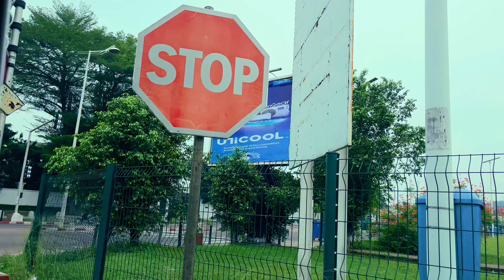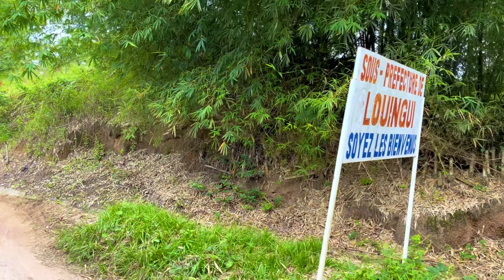Je Visite Le Village Éducatif de Ngamibakou au Congo — Louingui, Kinkala 🇨🇬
Le Village Éducatif de Ngamibakou offre une éducation gratuite aux enfants et leur donne accès à plusieurs activités, loisirs ainsi que des dortoirs avec des lits (pour ceux dont les familles sont en difficulté).
Lieu: District de Louingui à Ngamibakou dans le département du Pool, à 1h30 de Brazzaville, 1h de Kintélé et quelques minutes de Kinkala.
Merci à l’associassion Émancipation De la Jeune Fille "EDJF" pour l’invitation.

Acheter mon matériel vidéo, équipement, mes accessoires, et tout autre article que je possède: